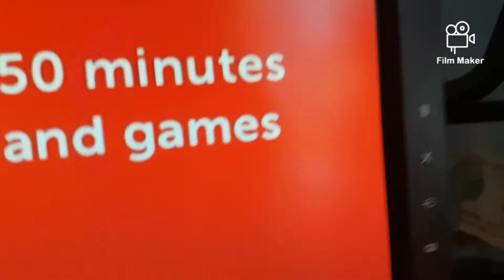ALL ABOARD THE HYPE TRAIN!A NINTENDO DIRECT IS TOMORROW!!!!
GUYS!YOU NEED TO WATCH THE VIDEO,BECAUSE A DIRECT IS TOMORROW,A 50 MINUTE ONE!